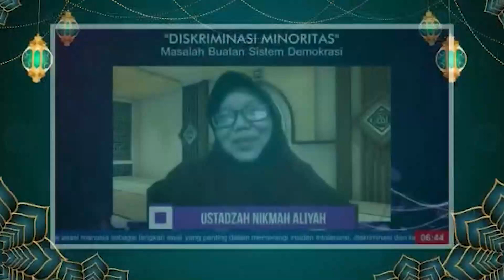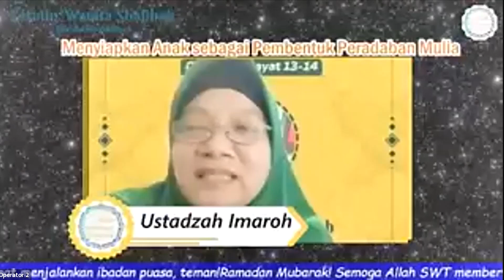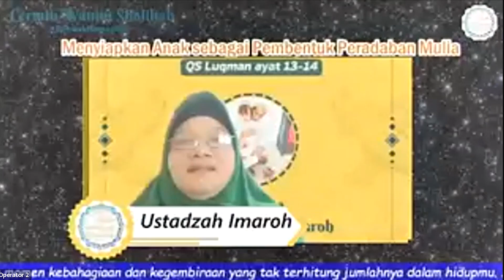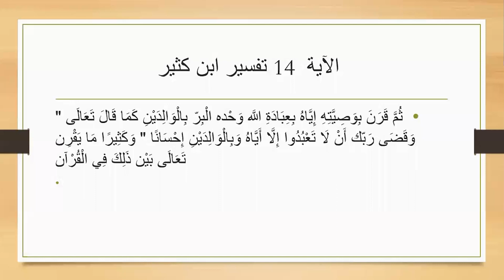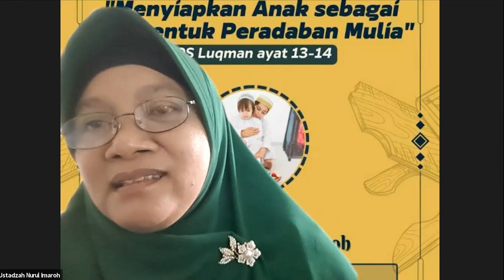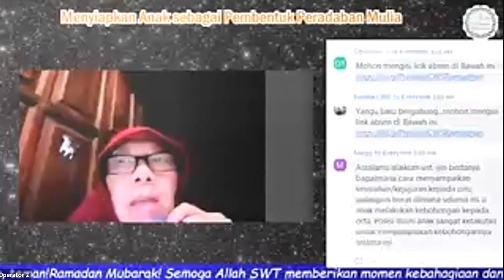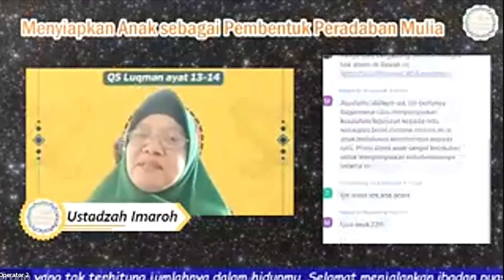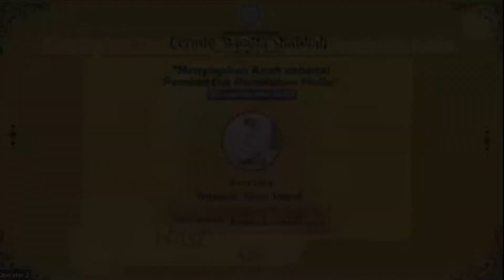MENYIAPKAN ANAK SEBAGAI PEMBENTUK PERADABAN MULIA | CERMIN WANITA SHALIHAH (CWS) SPESIAL RAMADAN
🌷🍀CERMIN WANITA SHALIHAH (CWS) SPESIAL RAMADAN🍀🌷
Kajian Online Muslimah
 Inspiratif dan Mencerdaskan

⏰ Hadir Lebih Pagi, Berkesan di Hati

📌 Kajian Tafsir Qur'an dan Hadits
MENYIAPKAN ANAK SEBAGAI PEMBENTUK PERADABAN MULIA
Tafsir QS Al Luqman Ayat 13-14

Bersama:
🎙️ Ustadzah Nurul Imaroh
Host : Ustadzah Arifah

Mari kita penuhi majelis-majelis ilmu dengan kehadiran dan keaktifan kita. Karena kita adalah muslimah yang rindu penerapan Syariat Islam Kaffah yang menyelesaikan semua problematika hidup kita.
Ikuti kajian CWS Spesial Ramadan setiap Rabu sampai Ahad dan raih lebih banyak amal shalih dengan mengajak muslimah lainnya untuk mengikuti kajian ini.